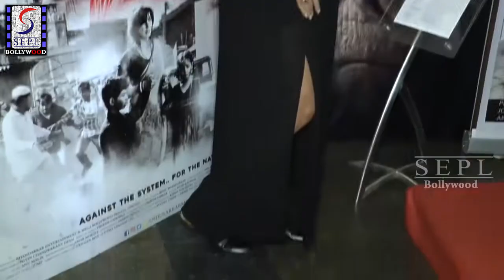Neetu Chandra is a Enthralling Beauty!!